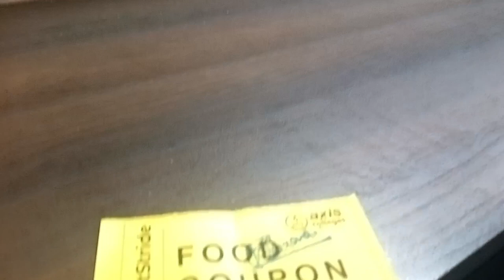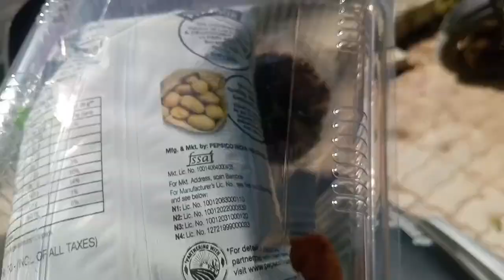First Day in College /Orientation Program in college/Axis College kanpur Vlog ❤️